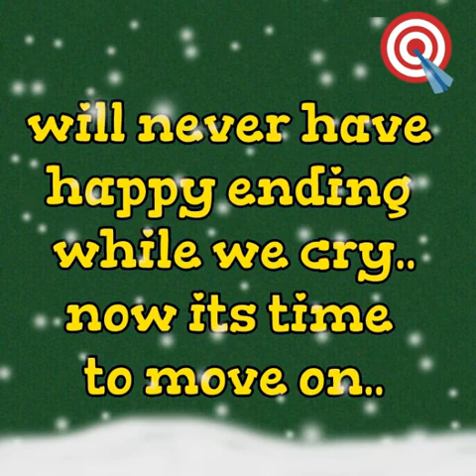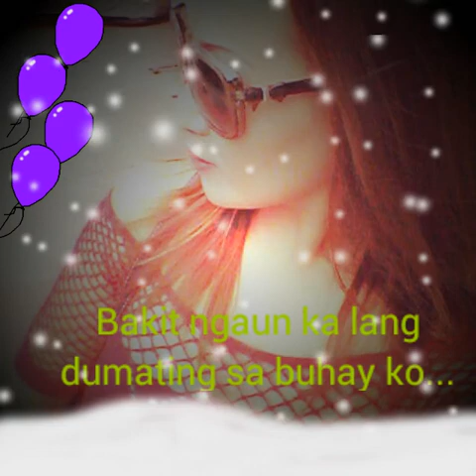LOVE TAKES TIME by Mariah Carrey